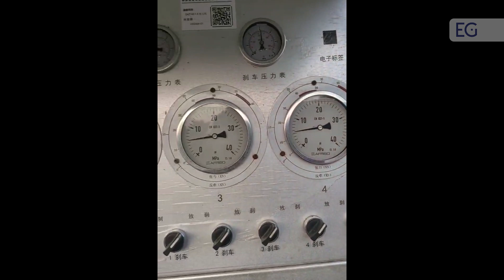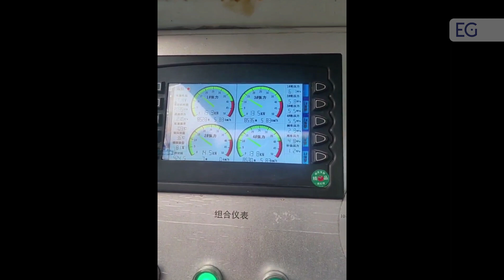Тягово - тормозная машина SA-QZY-2 × 50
Предлагаем вашему вниманию видео работы тягово-тормозной машины SA-QZY-2 × 50. С полным описанием и характеристиками вы можете ознакомится, посетив наш сайт